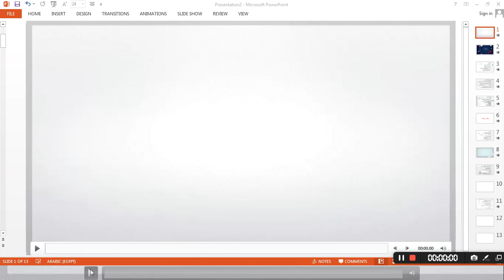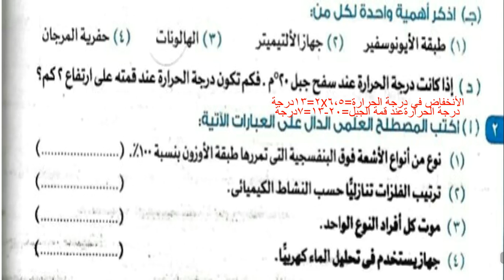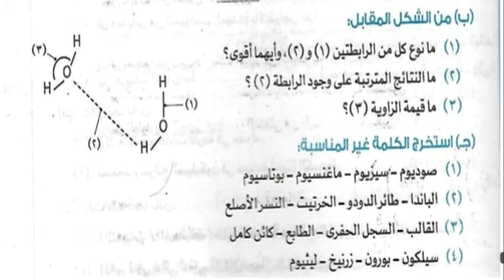م نفين سعد 2ع مراجعة علوم